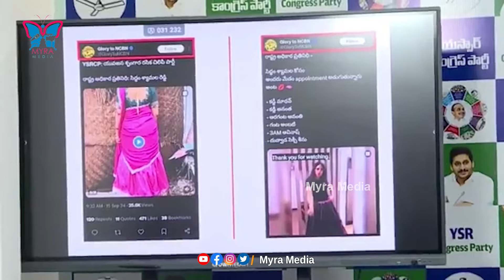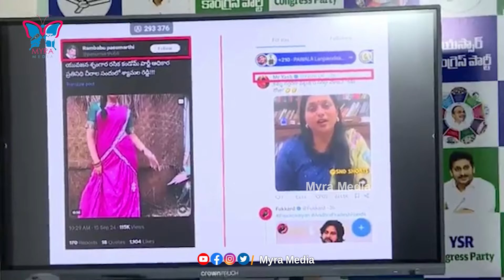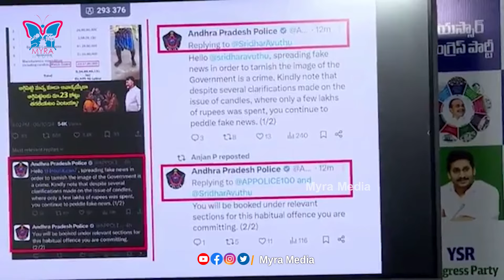అమ్మాయిలు మిస్సింగ్. మిస్సింగ్.! Shyamala Shocking Comments On Pawan Kalyan | Janasena | Chandrababu